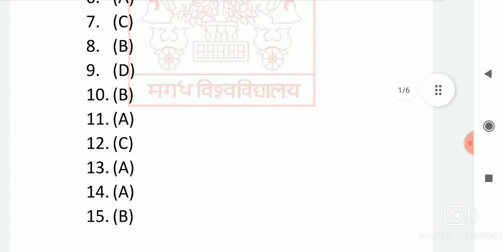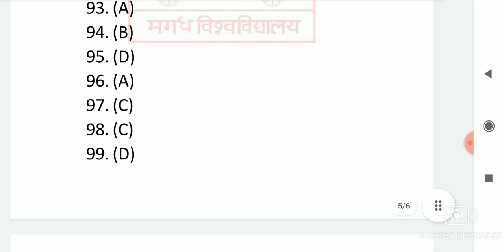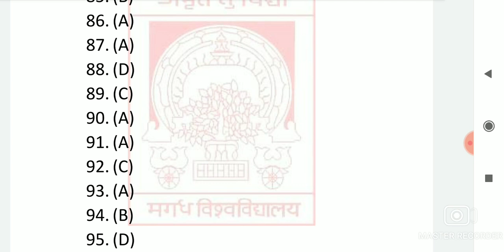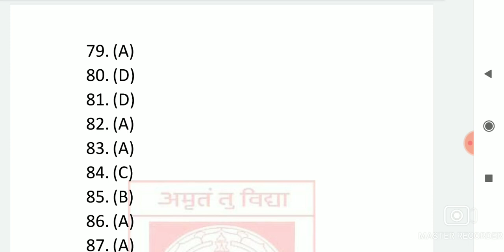🔴Magadh University 2019-22 Part -1 || SOCIOLOGY HONS. || PAPER-1 || ANSWER || जल्दी मिलाओ answer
magadh university all new notice jari,magadh university news update live,magadh university ba bsc bcom part 1 pariksha date jari,magadh university ba bsc bcom part 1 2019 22 pariksha,bihar all news update,bihar all yojana news,magadh university all new notice,magadh university question paper answer download karen 2019 22 ba bsc bcom part 1,Magadh University answer key,ooplar guru,Mu math answer key,magadh university answers papers,pol.science answers Mu, HINDI ENGLISH ANSWER KEY 50-50 MARKS

magadh university all new notice jari,magadh university news update live,magadh university ba bsc bcom part 1 pariksha date jari,magadh university ba bsc bcom part 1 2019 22 pariksha,bihar all yojana news,magadh university all new notice,magadh university question paper answer download karen 2019 22 ba bsc bcom part 1,magadh university answer key,ooplar guru,mu math answer key,magadh university answers papers,pol.science answers mu,hindi english answer key, magadh university answer key mathematics subsidary part-1 19-22

magadh university all new notice jari,magadh university news update live,magadh university ba bsc bcom part 1 pariksha date jari,magadh university ba bsc bcom part 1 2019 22 pariksha,magadh university all new notice,magadh university question paper answer download karen 2019 22 ba bsc bcom part 1,magadh university answer key,ooplar guru,mu math answer key,magadh university answers papers,hindi english answer key,mathematics answet key mu,ooplar guru